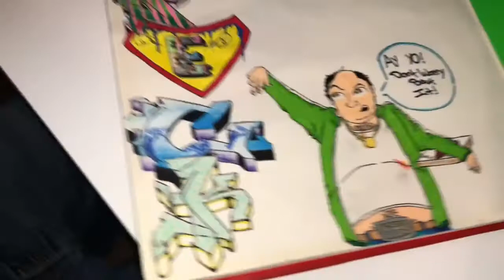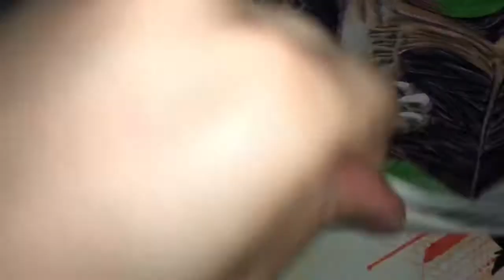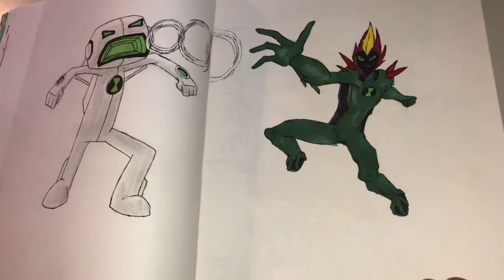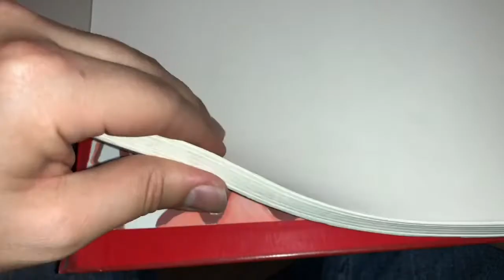My Black book : Graffiti 2009-2010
Some old work I did in my black book,paper in this boomed sucked and back then didn’t have funds for supplies most everything was done in colored pencils and crayola markers lol enjoy ..and thanks for watching